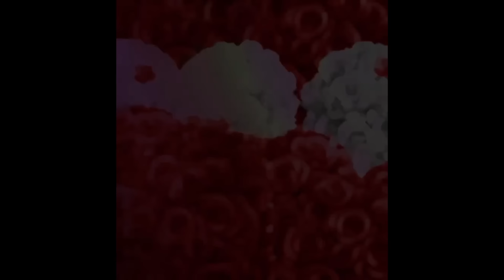KOMPA MIX 2024/ GOUYAD/ TEDDYMIX/ READY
YOU READY FOR AN AMAZING NIGHT WITH YOUR PARTNER? JUST PRESS PLAY AND ENJOY! 😊